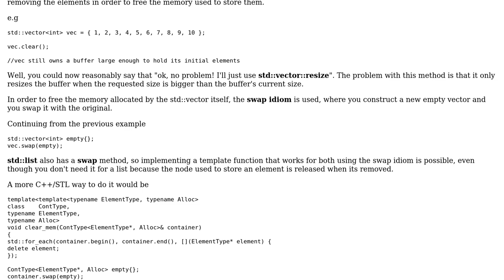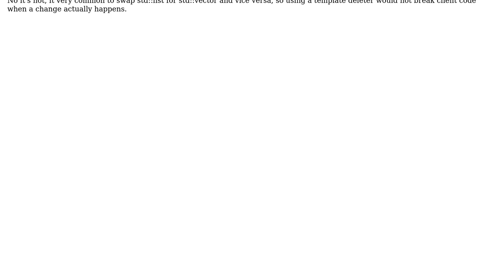Code Review: Deallocate all memory in a container of pointers (2 Solutions!!)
Code Review: Deallocate all memory in a container of pointers

With thanks & praise to God, and with thanks to the many people who have made this project possible! | Content (except music & images) licensed under CC BY-SA | Music | Images & others | With thanks to user vdaras user ratchet freak user Nikos Athanasiou user Jamal and the Stack Exchange Network Trademarks are property of their respective owners. You are responsible for your own actions.